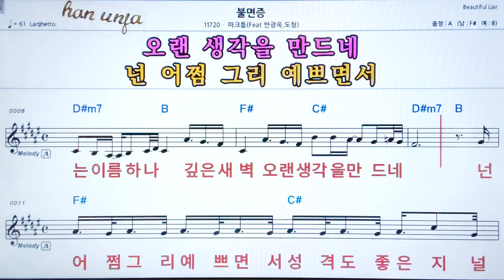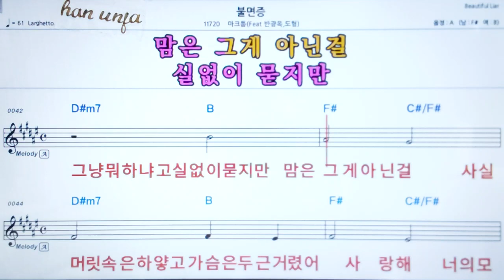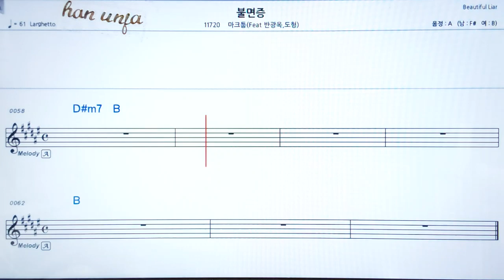💖불면증/마크톱*도형 외 👍코드,악보, 가사 ,Karaoke*카라오케 반주